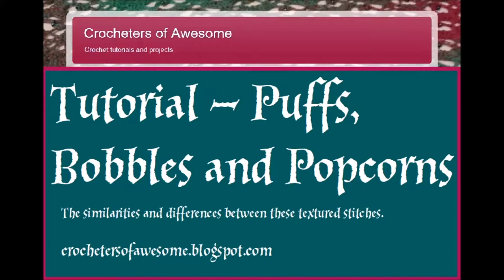Crocheters of Awesome Tutorial - Puffs, Bobbles and Popcorns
A super quick tutorial showing the differences between puff, bobble, and popcorn stitches and how to make them.